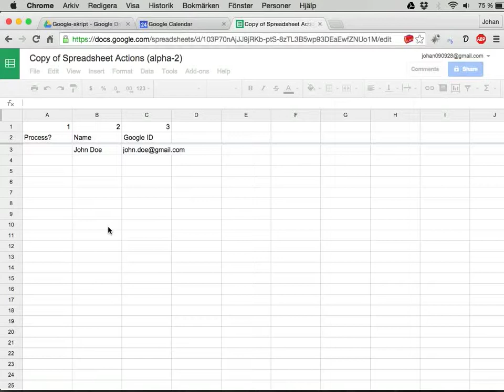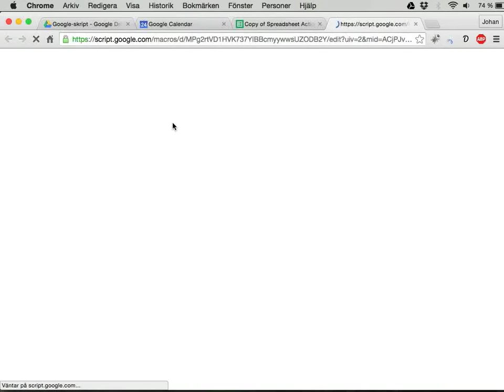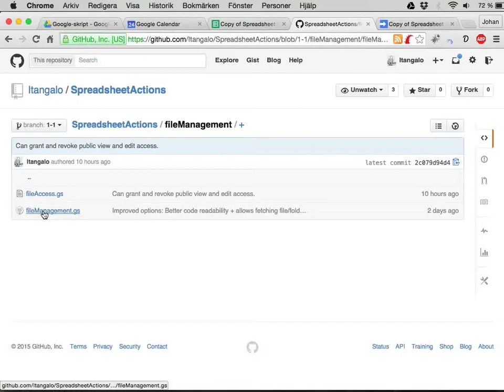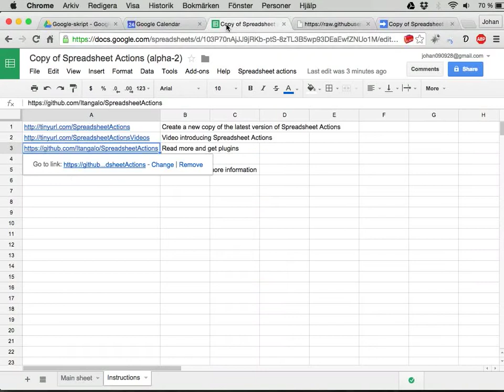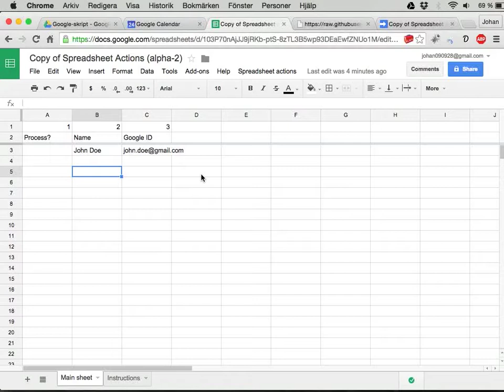Spreadsheet Actions calendar 2: Installera plugins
Den här videon visar hur du installerar nödvändiga plugins för att skapa ett enkelt planeringsverktyg med Spreadsheet Actions.